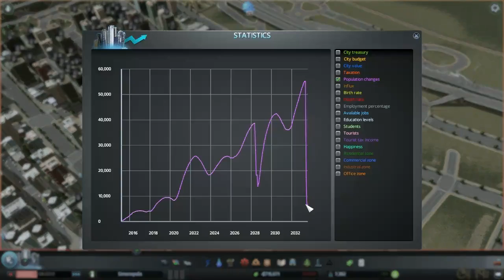Cities Skylines #64: Libertarian Utopia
Cut taxes!  Cut services!  Working on some of these negative achievements, and we're going wreck our city to do it.